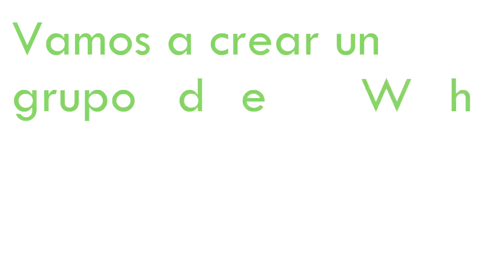AVISO!!!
LOS AMAMOS TANTO QUE QUEREMOS ESTAR EN CONTACTO CON USTEDES! ♥ Para enviarnos su número de teléfono hablenos por privado en nuestra página de facebook con el código de su país! por ejemplo: +54 ARG.